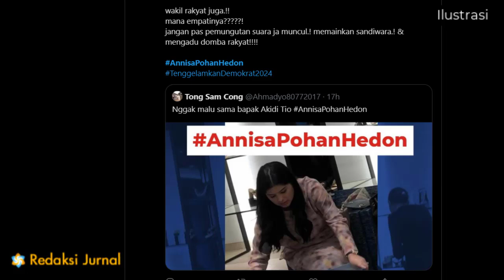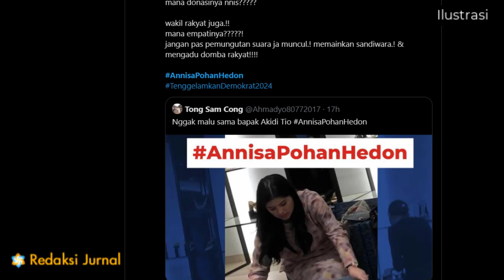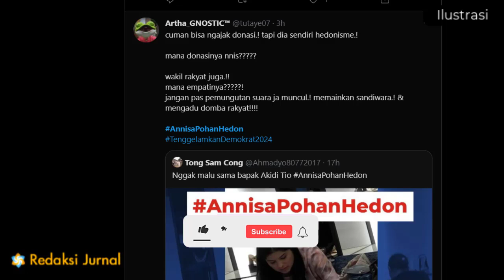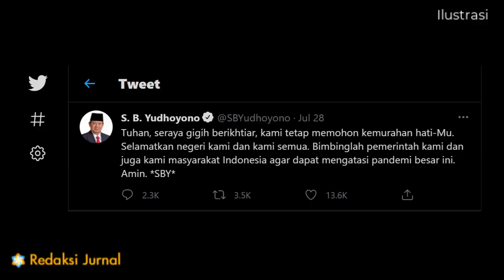DUH🙈PAMER SEPATU BRANDED KETIMBANG BANTU RAKYAT⚡ANNISA POHAN DIHUJAT HABIS NETIJEN💥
-Disaat Rakyat Susah, Annisa Pohan Borong Sepatu Branded di Paris
Ditulis oleh Argo

Di platform media sosial Twitter saat ini lagi trending foto Anissa Pohan bersama anaknya dan suami tercintanya Agus Harimurti Yudhoyono yang tertangkap kamera sedang berbelanja sepatu branded merk Chanel di Paris.

Annisa Pohan bersama suami dan anaknya tampak sedang duduk santai. Foto lainnya tampak Annisa Pohan yang akan membungkus barang-barang mewah yang telah diborong dengan kantong yang lebih besar.

Foto tersebut menjadi bahan pembicaraan masyarakat yang hanya bisa telan ludah basi melihat betapa glamournya gaya hidup disaat negara sedang babak belur dilanda pandemi Covid-19.

Entah foto-foto tersebut foto lama atau baru, namun pemandangan hedonisme yang dipertontonkan itu bertentangan dengan kondisi pandemi di tanah air dimana sebagian besar rakyat Indonesia sedang berkutat dan sekarat dalam masa yang sulit ini.